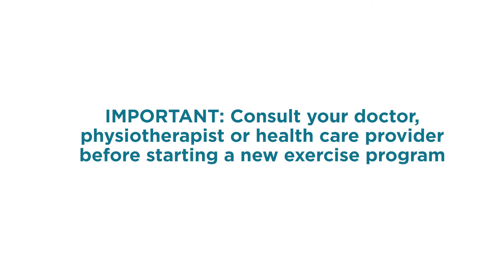Inchworm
INSTRUCTIONS

• Stand or kneel with feet hip-width apart
• Bend from hips
• Reach the ground and walk hands slowly forward to plank position
• Walk hands back to feet or knees to complete the rep

ABOUT THE EXERCISE

This exercise video is part of the Total Wellbeing Exercise Plan from the CSIRO Total Wellbeing Diet. We combine a higher protein diet with resistance exercise for scientifically proven weight loss results.

WE'RE SOCIAL